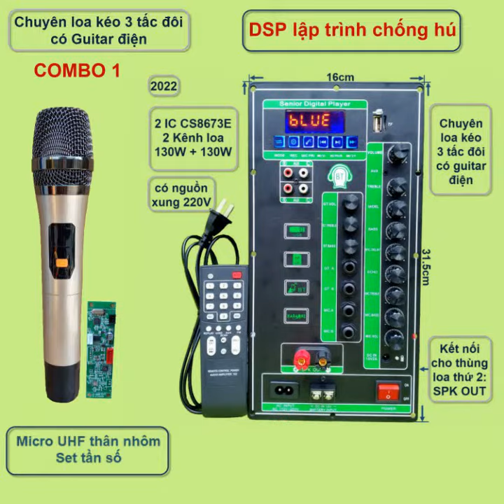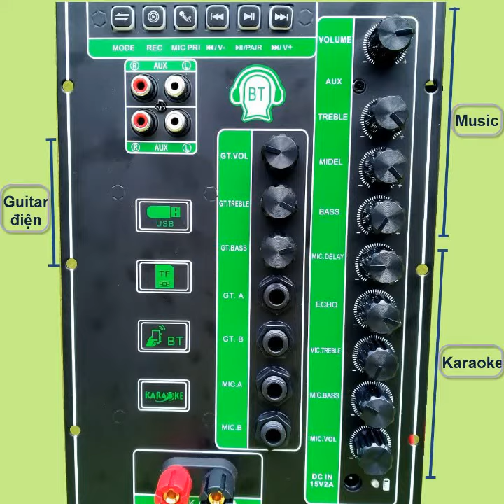MẠCH LOA KÉO 2 KÊNH RIÊNG BIỆT 2 IC CS8673E DSP LẬP TRÌNH CHỐNG HÚ CHỈNH BASS TREBLE GUITAR